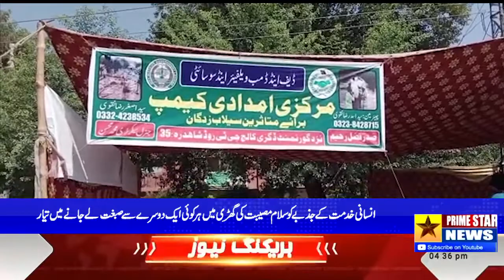Everyone is ready to help each other in times of trouble